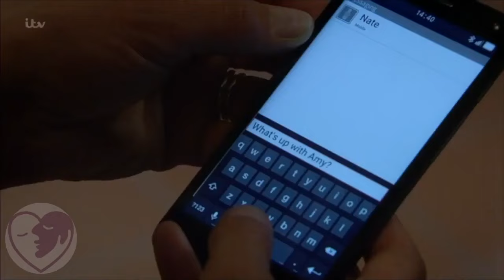Moira and Nate #8 | Married Woman Tries To Keep Affair A Secret!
In part eight, Moira (Natalie J Robb) tries to keep her relationship with her young employe, Nate (Jurell Carter) a secret.